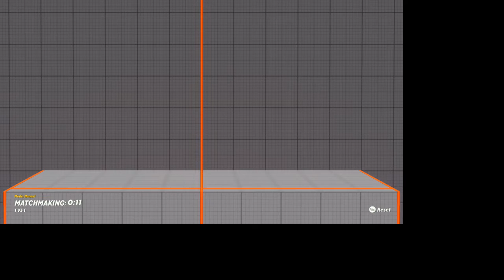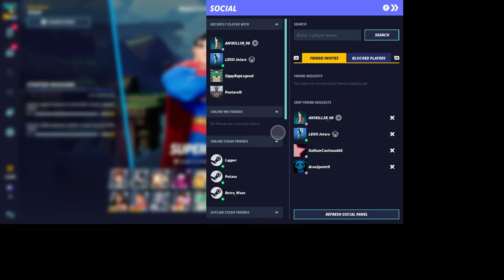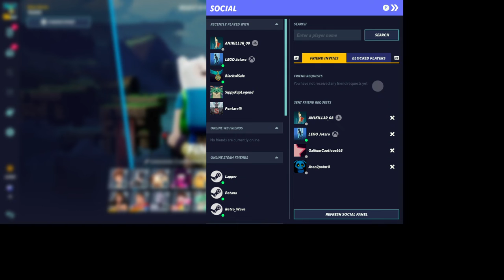MultiVersus part 2